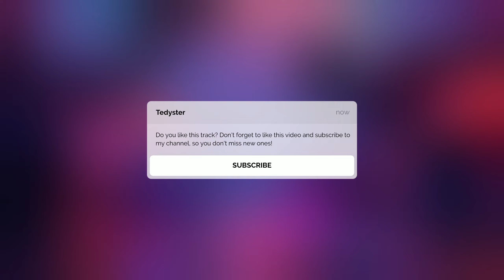Инди поп минус, Indie Pop x Synthwave type beat, атмосферный минус, минус для вокала - "Fantasea"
(на сайте вы найдёте стоимость на все виды лицензий + получаете файлы мгновенно)
🎤Купить бит можно напрямую: Tinkoff, Сбер, Крипта.

бит
инструментал
минус
минусовка
битос
минуса
инструменталы
биты
beats
instrumentals
хип-хоп минус
хип-хоп бит
хип-хоп инструментал
рэп бит
рэп минус
рэп инструментал
реп минус
реп бит
реп инструментал
поп минус
поп бит
поп инструментал
рэперский бит
бит для рэпа
минус для рэпа
поп минусовка
рэп минусовка
купить бит
купить минус
купить минус для песни
купить инструменталы
купить минуса
купить минусовки
купить рэп минусовки